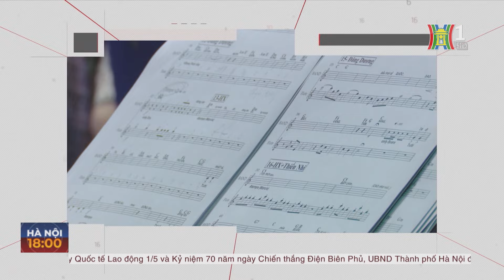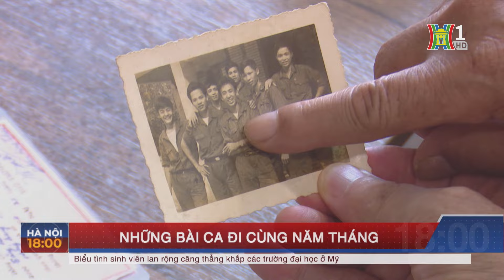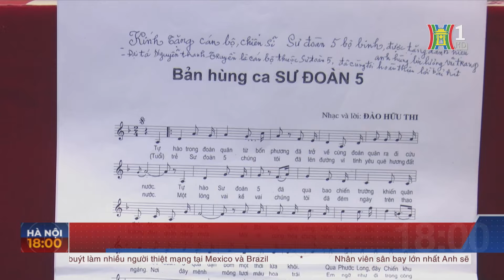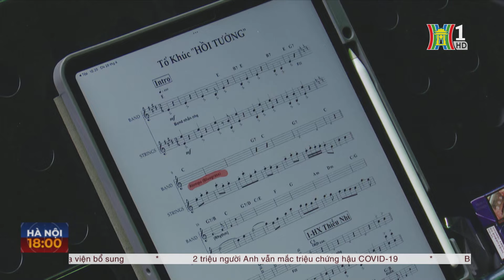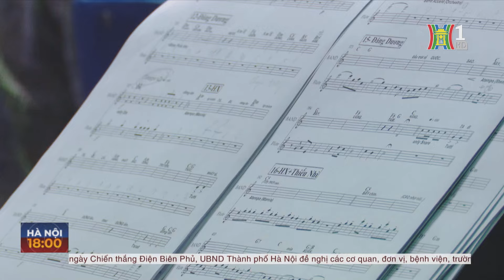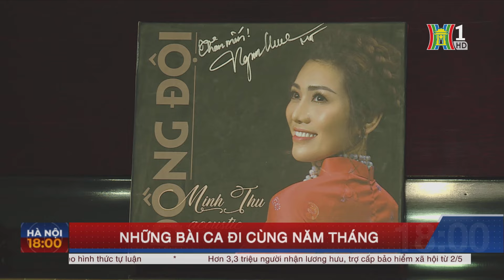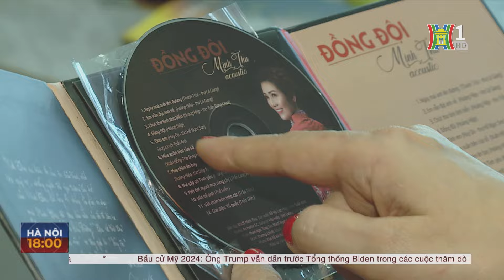Những bài ca đi cùng năm tháng | Tin tức mới nhất hôm nay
Trong nền âm nhạc Việt Nam có một dòng nhạc phát triển giữa giai đoạn trường kỳ kháng chiến, gian khổ, mất mát nhưng anh dũng, tự hào. Những ca từ và giai điệu hào sảng, mạnh mẽ, như lời hiệu triệu toàn dân, toàn quân cùng chung tay, góp sức vì độc lập, tự do của dân tộc. Chiến tranh khép lại, trải qua từng đó thời gian, những âm hưởng đó, vẫn luôn mang giá trị tinh thần quý giá, không thể thay thế.